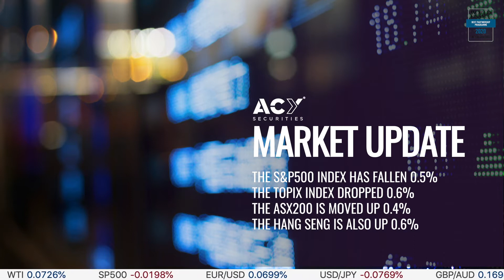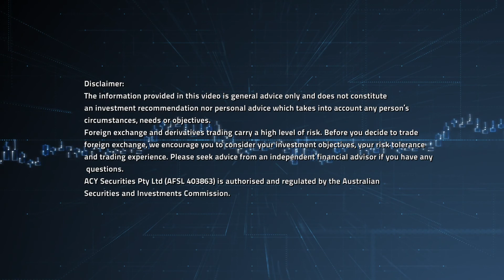London Open - Market Update 18th Nov2020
To keep up to date with the latest financial information that is impacting the global markets, you must tune in to our analysts for their daily commentary.

Catch up with our team of analysts on our blog by going